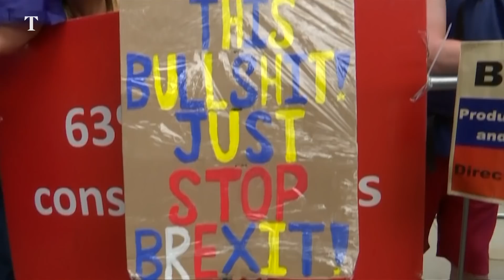Boris Johnson "nothing like” Churchill - Nicholas Soames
Nicholas Soames reflects on his expulsion from the Tory party and says Boris Johnson is nothing like his grandfather Winston Churchill.